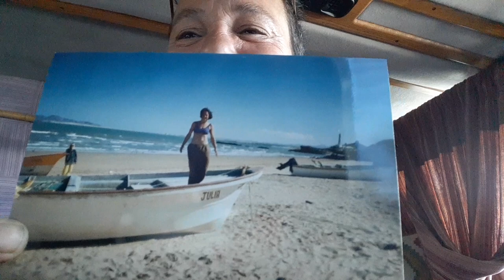Van Life : Grateful Dead Stories, John Barlow & Subscriber Gift!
So many of us are living the Van Life and other alternative lifestyles, embracing minimalism and simplicity, living closer to Nature, and seeking to heal ourselves in the process. We're basically un-civilizing.
   My name is Julia and I live in in a "House Van" with my dog Bambi. I rent a sewing studio and make upcycled clothes as well as crochet hats which I sell on Etsy. I also resell cool finds on Ebay.
On this channel I share my unique lifestyle and perspective with you hoping to inspire you to take back your personal sovereignty and live a more natural and purposeful life.

*UNCIVILIZE Address:
Julia Scott
General Delivery